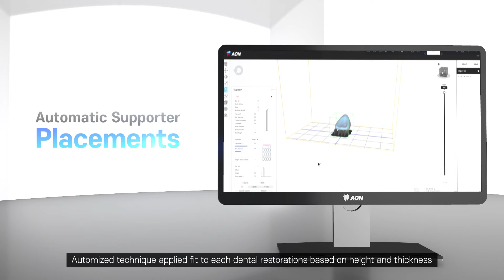[에이온주식회사] ZIPROS 슬라이싱 S/W 홍보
[소개]
에이온 주식회사는 바이오세라믹 3D프린터 및 소재 제조회사 입니다. 덴탈 분야뿐아니라 산업에 이르기까지 밀링으로 구현하기 힘든 형상을 자유롭게 제작할 수 있습니다. 국내 최초로 식품의약안전처 승인받고 국내 유수의 대학병원  및 병의원과 임상을 진행하고있고 전세계적으로 관심을 받고있는 분야입니다.

[문의]
최규현 영업본부장
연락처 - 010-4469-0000